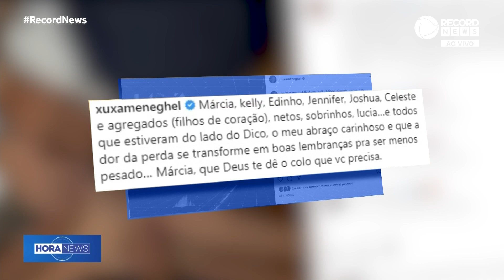Apresentadora Xuxa presta homenagem a Pelé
A apresentadora Xuxa, que namorou Pelé durante seis anos, também prestou uma homenagem ao rei do futebol. Xuxa publicou a foto da família de Pelé colocando as mãos sobre as dele.